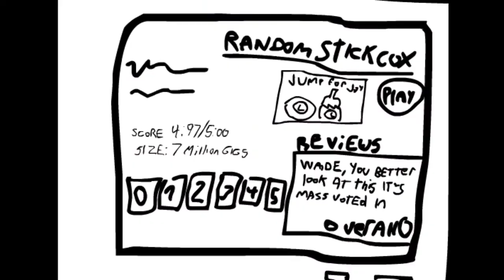D4ilytoon #324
Featuring a toon from PowerRangerYELLOW

I made this little movie for clock day and i just started on it today. It's the last hour of clock day and i hope you enjoy it so far.

The movie actually screwed up on me while i was making it but lucky i dug into my temp files and recovered it.

I also have decompiler so there is a chance that'll be albe to go back to old movies i could never finish before such as Foamy_27 goes insaine and death of an artist 2 for example.

and don't worry i haven't forgeten about the matrix collab ;)

-PowerRangerYELLOW